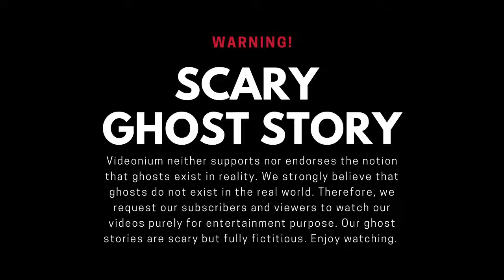Ghost Story No. 2 | Haunted Hill House Near the New Mexico Air Force Base | Aunt Yolanda’s Ghost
Horror Short Film | Short Ghost Story | Aunt Yolanda’s Ghost Inside the Haunted Hill House

I was born in New Mexico—a state known for its secrets, mysteries, and ghostly sightings. When I was 18, I joined a college in California. But during my summer vacations, I used to visit Aunt Yolanda’s hill house. It was less than 15 minutes away from the New Mexico Air Force Base. I had been to New Mexico’s famous Trinity Site, a place where the first atomic bomb was tested on July 16, 1945. As a college-going kid, I used to enjoy exploring the mysteries of the U.S. state of New Mexico. When I was 20, Aunt Yolanda passed away. Her house became abandoned. Almost 5 years later, I and my friends decided to pay a visit to Aunt Yolanda’s hill house to rekindle her sweet memories. Aunt Yolanda was a wonderful person, but she used to dislike college kids, mostly because of their general indiscipline. Aunt Yolanda had scolded me multiple times for spilling food on her expensive leather couch. That night, I couldn’t fall asleep. I and my friends had been observing New Mexico’s night skies for more than 2 hours. We used to enjoy looking at the bright stars and the falling meteors. I, Jacob, and John were sleeping in the living room. At around 2 a.m., all three of us heard heavy knocking on the front door. We got scared and tried calling 911. But our cell phones showed zero signal strength. So we quickly grabbed some kitchen knives and ran into the front garden. What we saw after that scarred us for the rest of our lives. After this incident, we never returned to Aunt Yolanda’s abandoned hill house. Based on a true story. Our story.